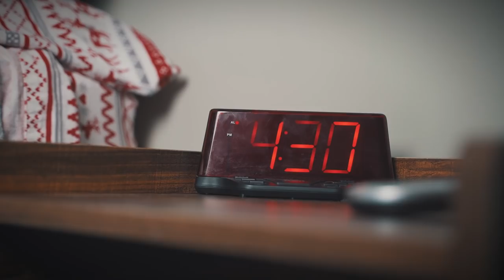Types of People in the Morning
Comment what kind of person you are in the morning...